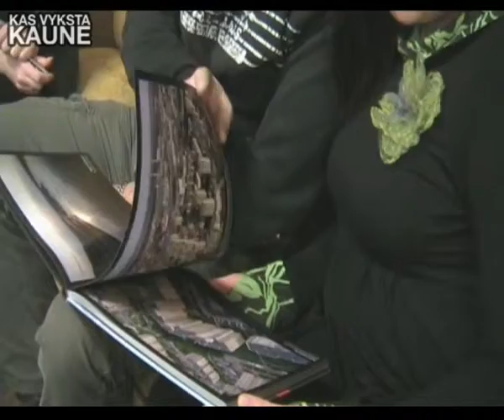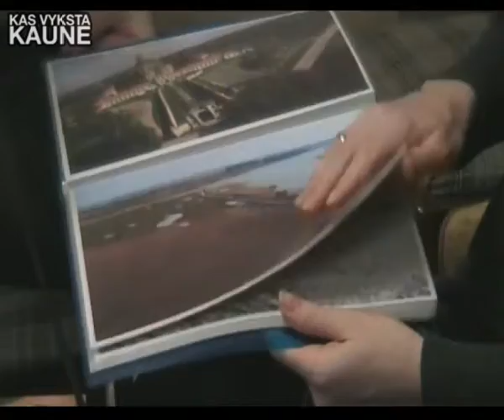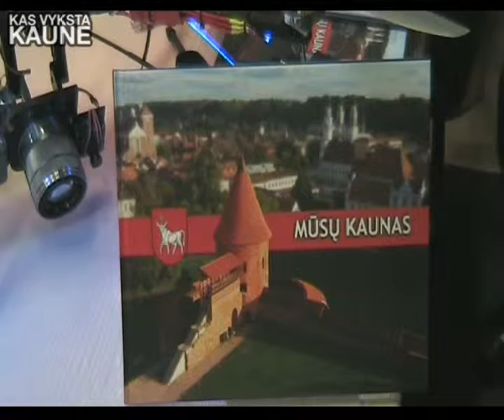Fotoalbumas Mūsų Kaunas - trumpas knygos pristatymas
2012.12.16 plc MEGA įsikūrusiame Coffee Inn vyko fotoalbumo "Mūsų Kaunas" pristatymas, kuris buvo transliuojamas tiesiogiai per "Kas vyksta Kaune" puslapį.

Kviečiame susipažinti su knygos autoriais ir pirmąja knyga apie Kauną iš paukščio skrydžio.